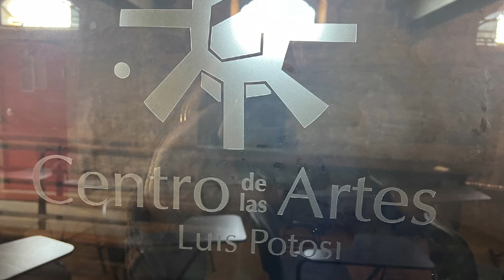Converting State Prison to Art Museum - San Luis Potosi Mexico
The Centro de las Artes de San Luis Potosi Centenario is an Arts and Cultural Center and is located near the historic old center of San Luis Potosi. The building that now houses the Centro de las Artes was initially constructed as a prison in eighteen eighty-three.  For nearly a century, this imposing building served as the State Penitentiary of San Luis Potosí.  The prison closed its doors in nineteen ninety-nine, marking the end of an era of confinement and the beginning of a period of transformation.

Just as this facility has transformed from a place of incarceration and confinement to a haven of artistic expression, maybe it will inspire us to do similar transformations with other historic penal institutions across our country.